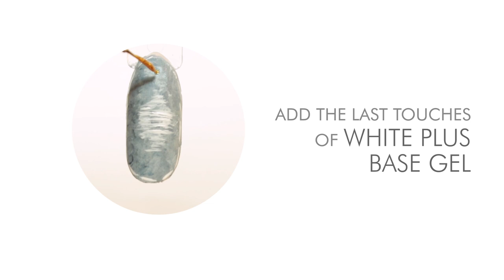Nail art Steel Denim Jeans Effect: step by step (tutorial)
The denim trend is fashionable and has spread to our nails with the fabulous Denim technique. It creates a different and surprising manicure full of color and can be combined with any casual outfit.

With this tutorial you will learn how to make permanent nails step by step with the Denim technique and the new on-off permanent gel nail polish.